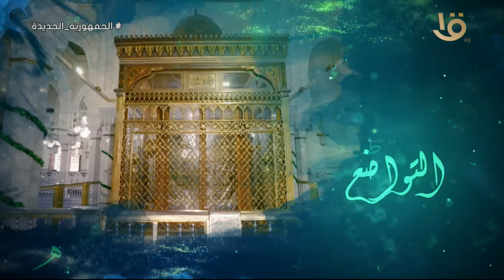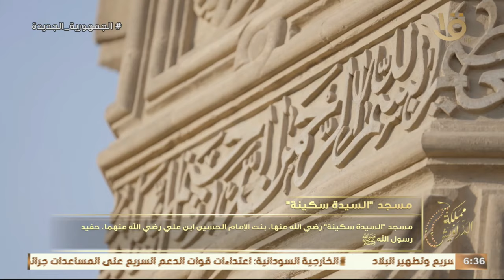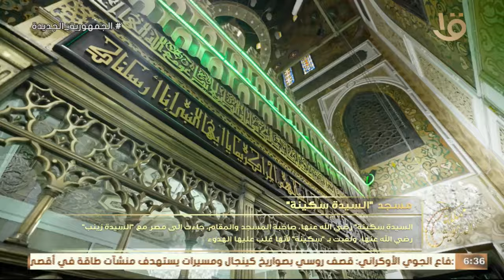الجزء الأول من لقاء د.أحمد عمر في "مملكة الدراويش" وحلقة 29-3-2024